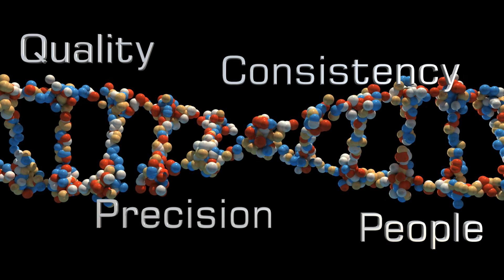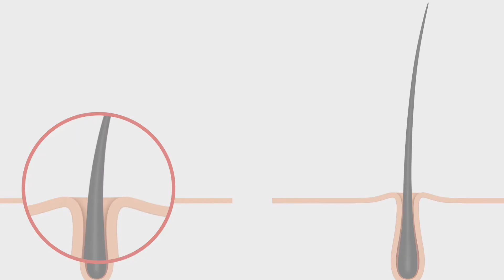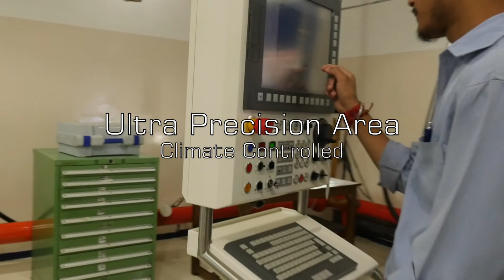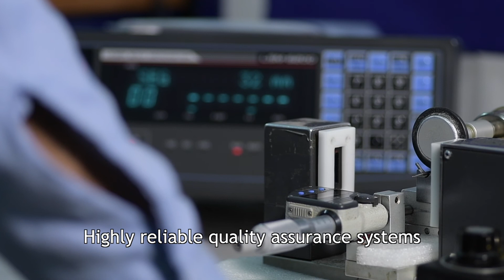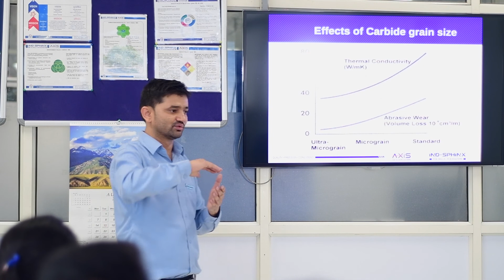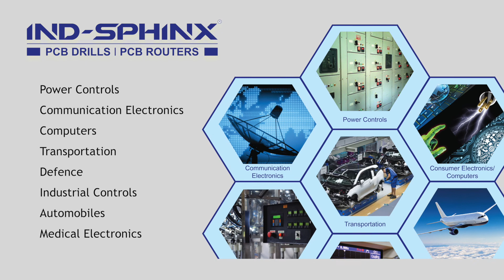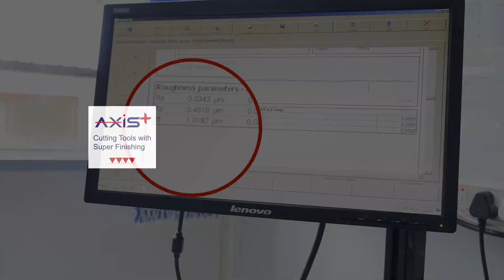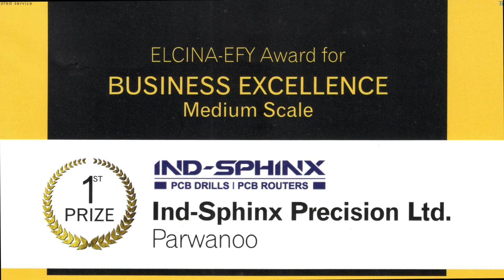INDSPHINX and AXIS Corporate Movie V3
INDSPHINX Precision Limited was incorporated in the year 1987 as JV with SPHINXWerke ,Switzerland 1987. The first facility was set up in Himalayan foothills in Parwanoo (H.P.) ,India.

Today, we are world known as leading manufacturer of High Precision Micro Tools – INDSPHINX ,PCB Drills & Router bits
and AXIS Tools for mICRO mACHINING

We offer tooling solutions for a wide range of industry segments including PCB, Micro Mechanical, Horology, Writing instruments, Jewelery, Dental, Auto components, Semi-conductors, Aerospace and Medical sectors. Tools manufactured by us are designed and customized for the most demanding applications and emerging materials.